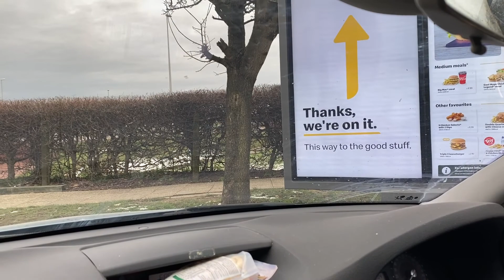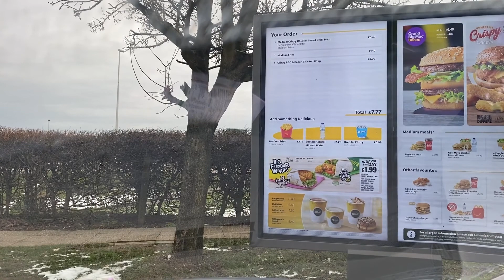My Weekend...Part 23 Chelmsford Beaulieu - Braintree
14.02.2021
Chelmsford Beaulieu - Braintree

Beaulieu Park as a large scale development is able to incorporate some of the EDG's garden community principles in its approaches to transport, connectivity & active travel by placing walking, cycling and public transport at the heart of developments.
Beaulieu residents now benefit from a brand new express bus route. This facility makes travelling to and from Chelmsford town centre and railway station a great deal easier, with expected journey times from Beaulieu into London Liverpool Street within the hour. Launched with an innovative software which allows passengers to download tickets onto their mobile device, tickets can also be renewed and real time information on expected arrival and departure times is easily accessible.